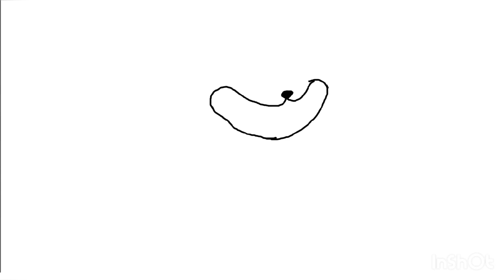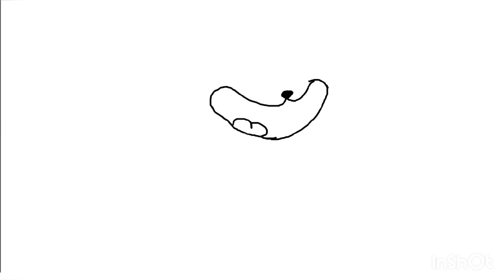how to draw a catnap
how to draw a catnap poppy playtime / easy drawing